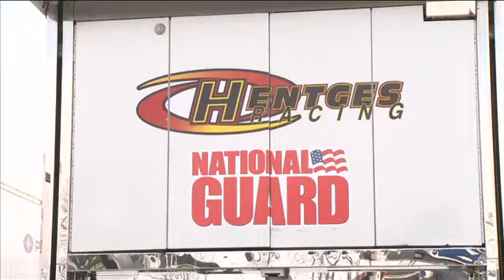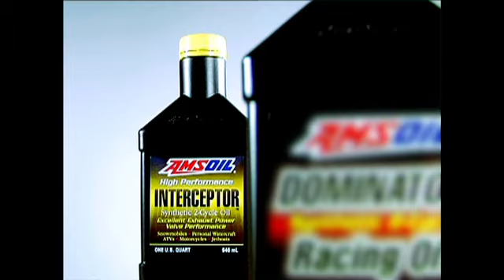ACSS/ISOC-Grand Prix Ski Doo National Pt. 1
Highlights from the Pro Super Stock qualifying races at the Grand Prix Ski Doo   National Snocross Race.